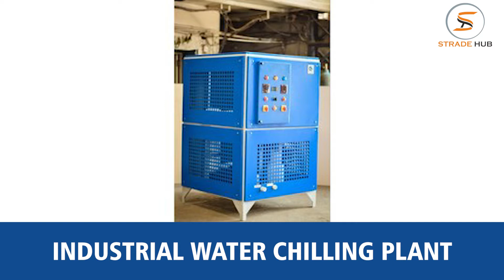Best Reverse Osmosis and Water Treatment Plant | Manufacturers and Exporters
Ravi Pure Vision Private Limited are the best reverse osmosis plant manufacturers and exporters in Ahmedabad, India. They are engaged in providing the best quality of reverse osmosis plant at best price in India.

Ravi Pure Vision Private Limited are also the leading manufacturers and exporters of water treatment plants in Ahmedabad. They are known for providing the top quality of water treatment plant at amazing price in India.

Ravi Pure Vision Private Limited are the well-known company that is engaged in manufacturing and exporting of reverse osmosis plant and water treatment plant in India.

Company Details:

Address: Plot No. 81-82, Sahitya Industrial Hub, Bakrol-Gatrad Rd, , Bakrol Bujrang,, Ahmedabad-380026